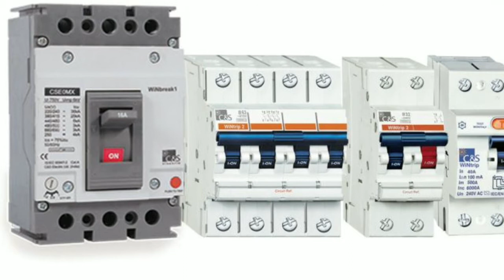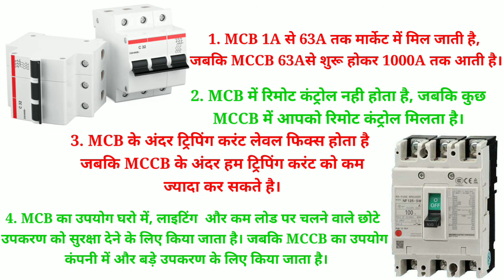MCB और MCCB में क्या अंतर है?Difference between mcb or mccb.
MCB और MCCB में क्या अंतर है?
Difference between mcb or mccb.
MCB ka full from .
MCCB ka full from.